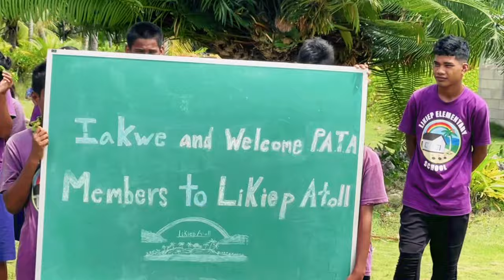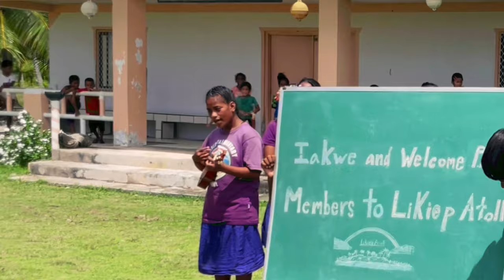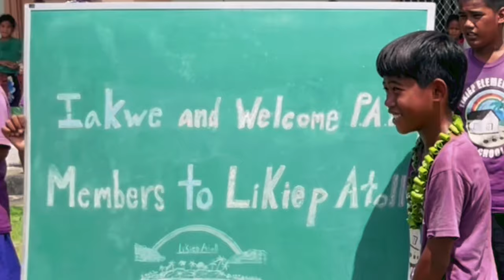LIKIEP ATOLL (THE MARSHALL ISLANDS) - BEST TRIP EVER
This short video was shot during a short day visit by the PATA Micronesia Chapter to the Likiep Atoll in the Marshall Islands. Respects and Gratitude goes out to the People of Likiep for the VERY warm hospitality. I want to also thank Air Marshall Islands for the wonderful flight. Last but not the least and definitely the WARRIORS! thanks Marshall Islands Resort, OCIT (Office of Commerce, investment, and Tourism - Carlos, Lorie, and everyone!), and everyone that supported the group... Komol Tata!

Likiep is BY FAR the most beautiful group of islands I have ever visited. From it's turquoise waters to the wonderful people and how clean these islands are... it is truly a haven for those that want to get away from it all.